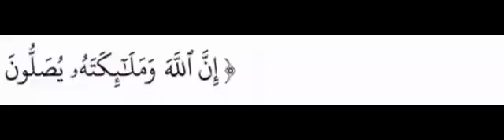dakwah salafiyyah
Facebook : Dava begawi (Dava salafy)